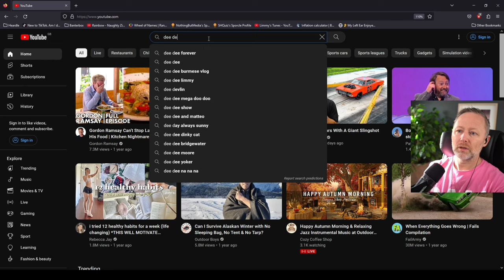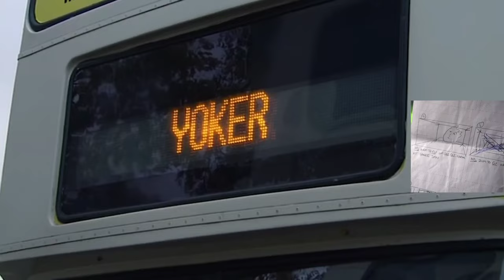Dee Dee Yoker Storyboard